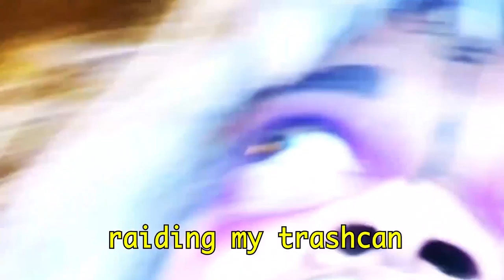BASIC ASS FAKE WHITE BITCH (BAFWB) The Uhuruverse X Niko Suki Produced by Onelle Woods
BASIC A$$ FAKE WHITE BYTCH (B.A.F.W.B.)
The Uhuruverse X Niko Suki
With Guitar by Dove A.
Produced by Onelle
Directed by The Uhuruverse
Video by sæʃə
Produced by SNATCHPOWER
Editing by Onelle x sæʃə
Visual Art by Lady Like Collective
Wardrobe: Tiffany Maxwell
MUA: Rocky Calderón
B.A.F.W.B. played by Svet Lana
White Bitch Played by Buttons the dog
Space Provided by M.O.D.A. (Museum of Digital Art)
Team:
Tee Rex
Jupiter Black
Devin Nicole
Rae
Janet Ramirez
Amelia Burns
Jesser Suarez